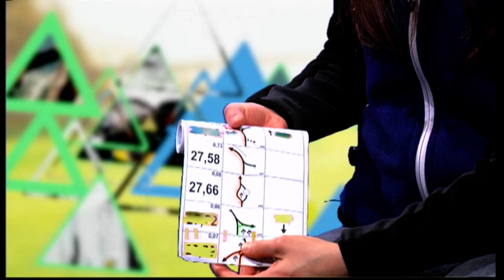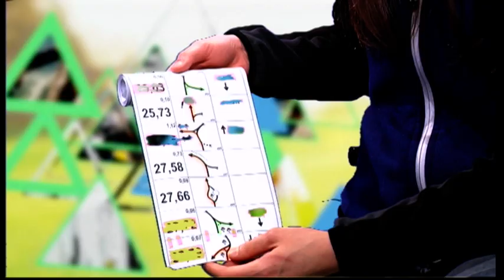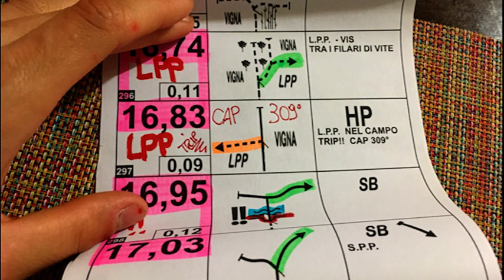IN CAMPO - Simona Brenz Verca